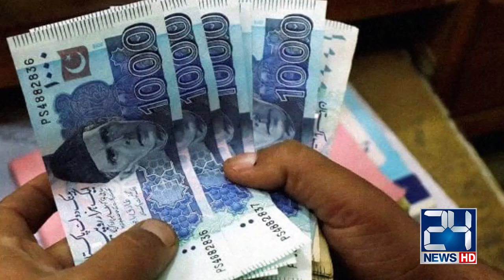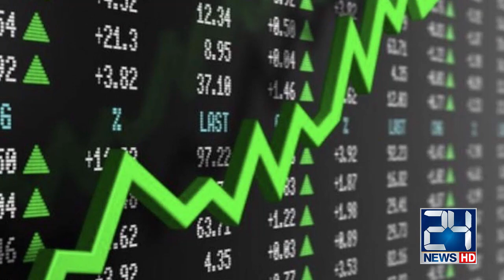"Mic Idhar Karo, Main Btati Hun" Musarrat Jamshed Cheema Got Angry Over Tough Questions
Host: Rashid Akram

24 News HD Is One Of The Leading News Channels Of Pakistan Bringing You The Latest Current Affairs From Pakistan And Around The World.  Live National Assembly ,Senate Session And Current Affairs